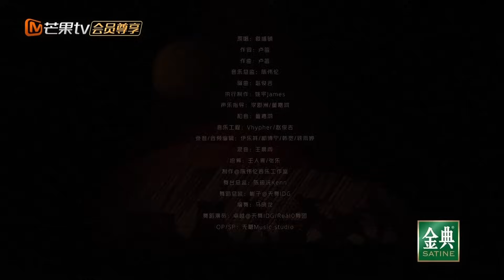【披荆斩棘3·循环享受】｜ 王耀庆 张栋梁 张远 马晓龙 《走麦田》意味深长爆感人｜ Enjoy Your 1hr Loop｜ CallMeByFireS3 | MangoTV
☄️芒果TV全景音乐竞演综艺#披荆斩棘3 ，8月18日周五12点，先导篇上线；8月25日起，每周五周六12点，单更双更，交替上线！加入湖南卫视芒果TV官方频道会员抢先看

不过生而为人 不过血肉之身
不过终究与平凡温和
也许人潮汹涌中 尚未稀释过的自我
会活在那片辽阔